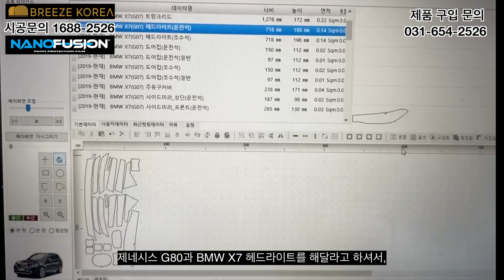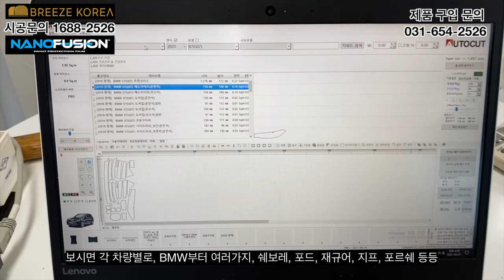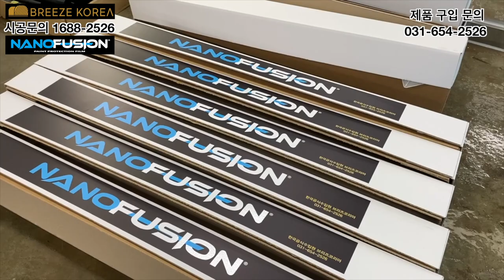자동차 PPF 셀프 시공 정말 쉽게 가능?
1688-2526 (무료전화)